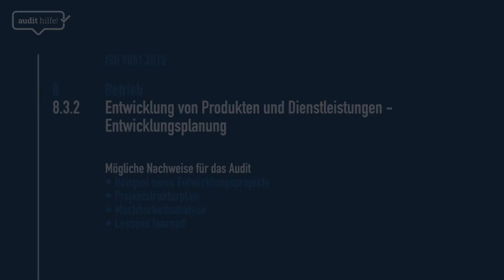ISO 9001 | Kap. 8.3.2